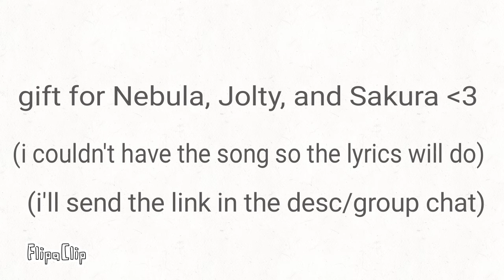Soilder, poet, king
i hope they like it since there is no effort and the song isn't even there so... i'm sorry